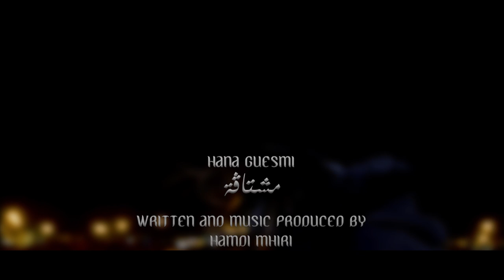Hana Guesmi - Mochtega | هناء الڨاسمي - مشتاڨة (Official Music Video)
Lyrics, Composition & Arrangement : Hamdi Mhiri

Recording, mixing & mastering : One Prod Studio
Assistant : Sadok Mzid
Editor : Yassine Aouissaoui

Directed by : Amine Maalej